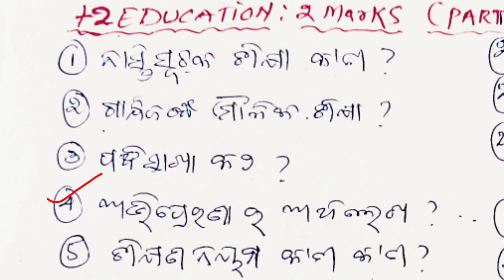||Education Selective Questions||2 marks||CHSE Exam'24||plus two Education